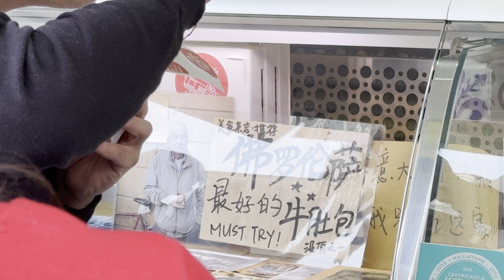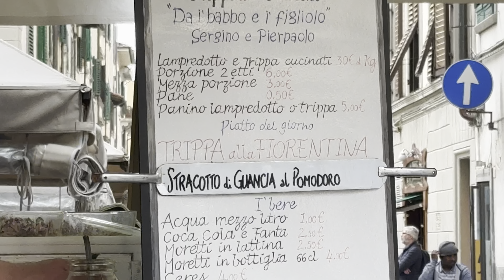Italy Florence IL Lampredottaio